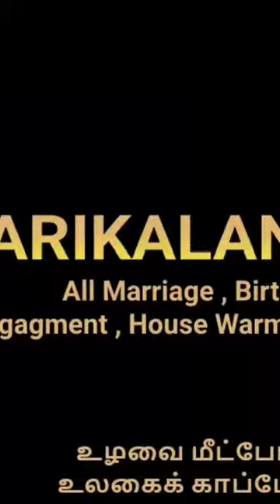Popcorn, Cotton Candy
Popcorn 1 pic - 4₹
Cotton Candy 1pic- 4₹
Chocolate Fountain 1pic - 3₹
Teddy Costume - 1500₹
Paani pori - 5₹
Live lime Juice - 1pic- 7₹
Live Sharja - 15₹
Milk - 54₹ to 70₹
Curd - 55₹ to 60₹